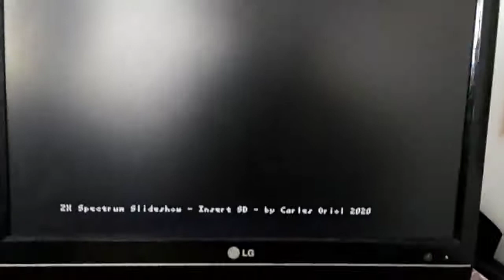ZX Spectrum TTGO VGA32 with FabGL.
Just  done for fun a zx spectrum screen loader and slideshow for the TTGO VGA32 with  @fdivitto great library FabGL.